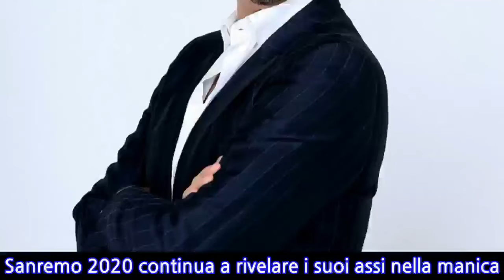Sanremo 2020, annunciato il primo super ospite. Un nome che non mette tutti d’accordo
Sanremo 2020 continua a rivelare i suoi assi nella manica. Ospiti di eccellenza, scrupolosamente selezionati, proprio per non tradire le aspettative di una Festival della musica degno di essere chiamato tale. Non tradire i gusti del pubblico e trovare sempre il modo di seguire un percorso di qualità, questi i presupposti che guidano le scelte degli organizzatori. E non si può certamente dire che il Festival stia rinunciando all’originalità delle scelte, sempre ben condite da un pizzico di suspance nelle aspettative. Lewis Capaldi con il suo “Someone You Loved” si aggiudica il primo posto nelle classifiche statunitensi ed è lui il giovane cantante e primo ospite a essere stato annunciato per questo Sanremo 2020. Capaldi è un musicista di fama internazionale. Classe 1993 e originario della Scozia, Lewis Capaldi è un giovane talento da record: il suo primo disco Divinely Uninspired to a Hellish Extent è stato il disco più venduto del 2019 in Gran Bretagna, e da settimane il suo singolo Someone You Loved è in testa alle classifiche in America. A dare la notizia è l’ANSA, che ha consultato nelle ultime ore fonti interne alla Rai. Non è chiaro al momento in quale delle cinque serate previste si esibirà il giovane artista, ma di lui si sa che quello di Sanremo è il secondo invito italiano ricevuto dopo pochi giorni dalla sua esibizione negli studi di X Factor con la canzone Someone you loved. Lewis è un musicista che si è costruito da solo, fino ad essere scoperto dal manager Ryan Walter. Un brano caricato sull’account SoundCloud, semplicemente registrato in casa, che lo ha portato a essere uno degli artisti più cool del momento. Dal Direttore artistico del Festival, Amadeus, non sono ancora stati confermati altri nomi, se non quelli di Fiorello e Jovanotti. Rimangono ancora in sospeso anche i nomi femminili. Si vocifera cheMonica Bellucci farà da coconduttrice almeno per una sera. E Lorella Boccia? La ballerina conduttrice del daytime di Amici ha smentito la sua partecipazione sul palco dell’Ariston in un’intervista a Tv Sorrisi e Canzoni. La Boccia ha dichiarato: “Smentisco i gossip: Sanremo lo guarderò in tv, anche se il Festival resta il sogno di tutti i conduttori. Io devo ancora fare gavetta”. Si lascia ancora un velo di mistero sulla partecipazione o meno di Chiara Ferragni. Proprio lei, presa di mira dal Codacons, si vede ancora impegnata ad affrontare le critiche che la definirebbero “un cattivo modello per i giovani”. Per questo motivo, la direzione Ariston tende ancora a non pronunciarsi, pena: il calo di ascolti e di approvazione pubblica. Meglio non correre rischi al momento e giocare bene le proprie carte, anche perchè non si è ben capito se Lewis riuscirà a conquistare anche il pubblico italiano.
INFORMATION
• Source: caffeinamagazine